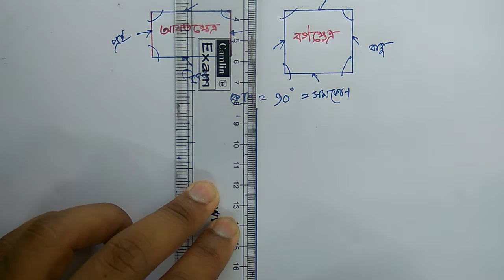Rectangle and Square Math in Bengali / আয়তক্ষেত্র ও বর্গক্ষেত্র / Bengali Study Centre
Practice Set এর জন্য এই link টা দেখো

আয়তক্ষেত্র ও বর্গক্ষেত্র এর সম্পুর্ন ধারণা পেতে অবশ্যই Video টা দেখো ৷